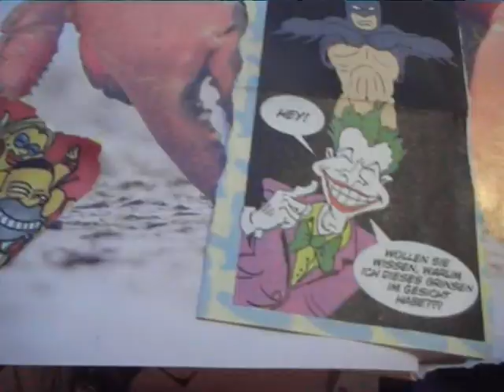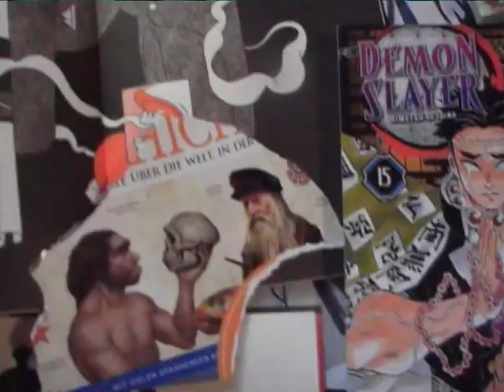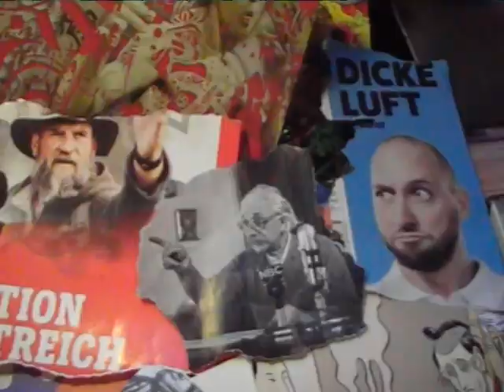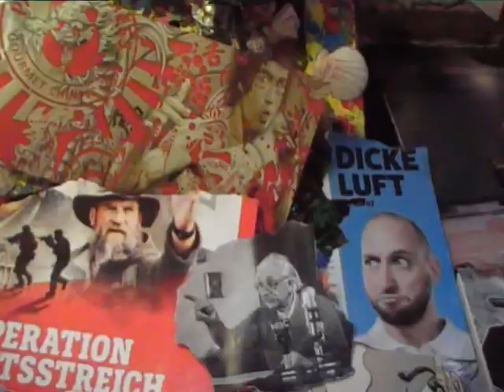amangafunk33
no chillin´ when the stomp is on. manga power in a funk dimension. fall into
the beats. get on movin´.